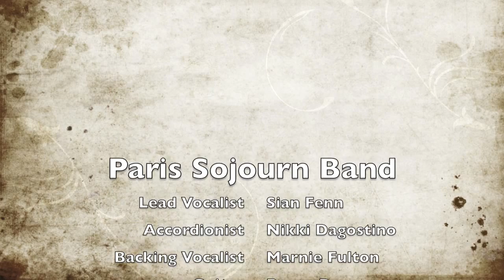Paris Sojourn La Vien Rose @ Fringe World Festival Perth 2013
Paris Sojourn is a 6 piece French Ensemble created by Miss Sian Fenn (lead vocalist).

Paris Sojourn is very much a labour of love, reminiscing an ambience of authentic sounds married with delicate french flavours...
A delightful musical treat, all in one.
With their new show comes a lovingly combined evening set with passion and romance, flirting the French language and vintage melodies of the 1940's.

Paris Sojourn generously shares their experiences of French culture and music in a concert program that is sure to delight all music lovers.
Their repertoire presents a range of French collective, from the Couture to the Contemporary- reminiscing vintage classics echoing Edith Piaf and Juliette Greco as well as combining a mixture of chic cabaret ponders that guarantee to stir the senses and move the soul.

Introducing Classically trained flautist and Jazz vocalist; Miss Sian Fenn (BMus) accompanied by a 7 piece outfit of professional musicians including the stunning Nikki Dagostino (BMusEd) on piano accordion, Rosco Dwyer on jazz guitar, Nick Abbey on double bass, Gregory Brenton on drums and Marnie Fulton as backing vocalist.
They will have you immersed in the Paris of yesteryear.

Join Paris Sojourn on their french cabaret journey under the stars.
Wine, dine and experience the passion of 'Paree' as they take you on a trip around France through love, romance, chic flare and vintage reminisce...

A premiere experience in the one and only West Australian Idolize Speigeltent @ Fringe World Festival Perth 2013